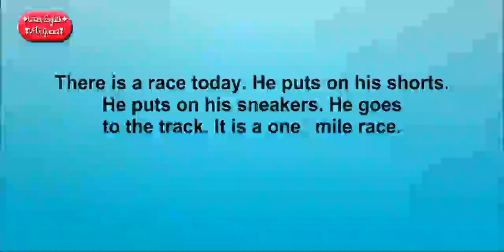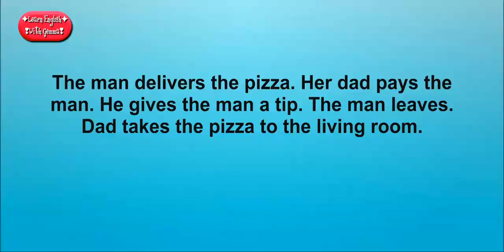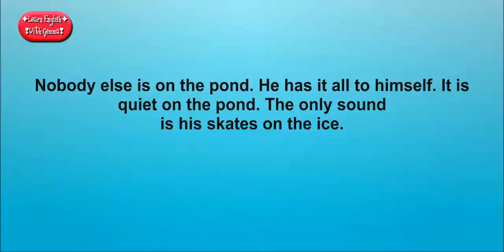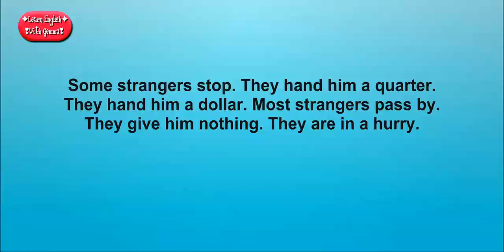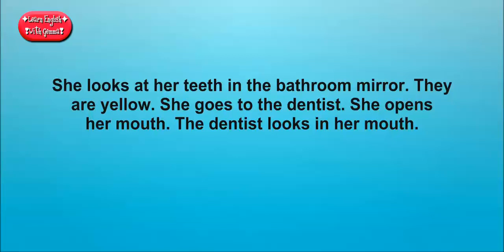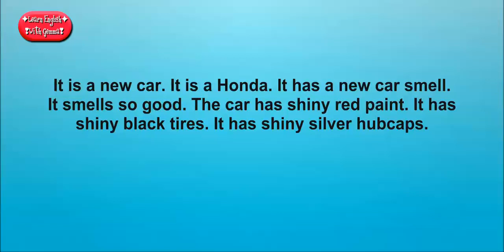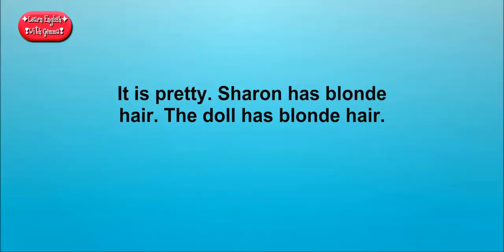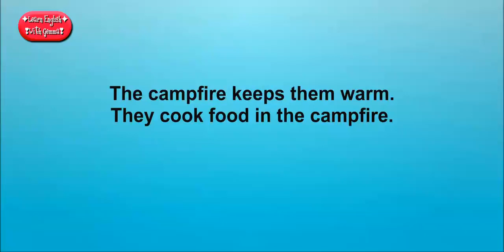English Speaking Practice: Most Popular English Conversation in Daily Life Part 7